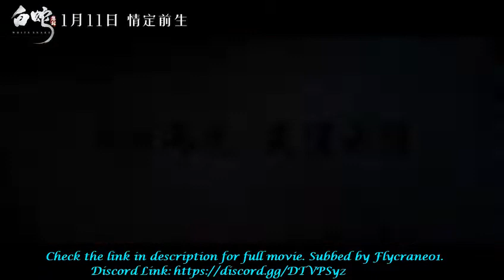youtube video #-GRGBtiwbpU